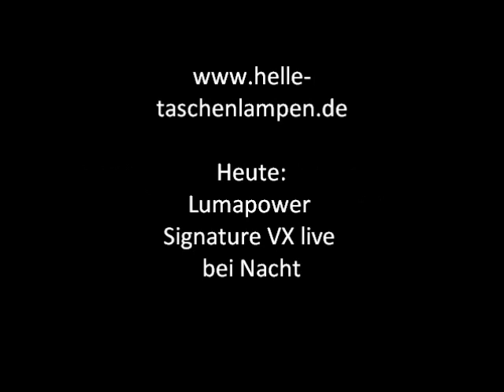Lumapower Signature VX mit Thrower Head bei Nacht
Die Lumapower Signature VX mit dem Thrower Head bei Nacht. Im Vergleich mit dem Flooder Head sieht man deutlich den Unterschied zwischen diesen beiden Lampenköpfen, die im Lieferumfang der Signature VX enthalten sind.